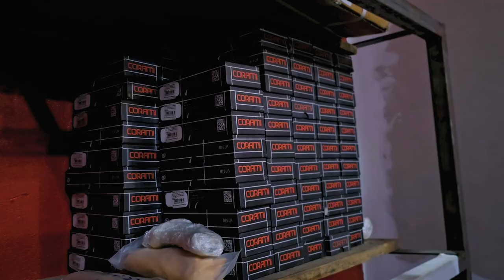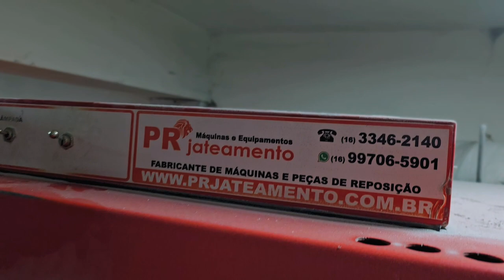TITAN 150 V2! PROJETO 2 CILINDRO EM V NO MOTOR DE 150